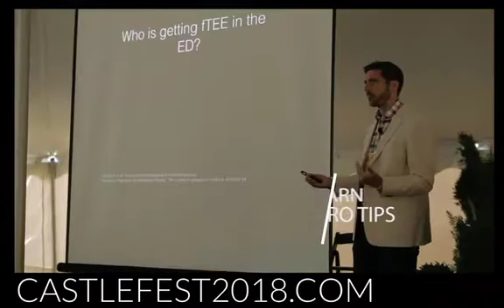Airway Ultrasound and why you should quit ultrasounding everyone……wait, what?!?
Airway Ultrasound???  Stop ultrasounding people?  What the?!?!
Honestly, I think you’re just going to have to watch the episode to understand.